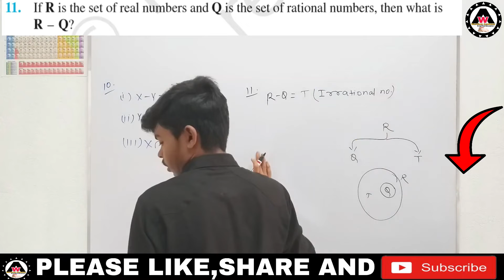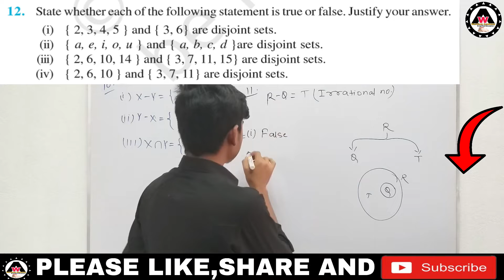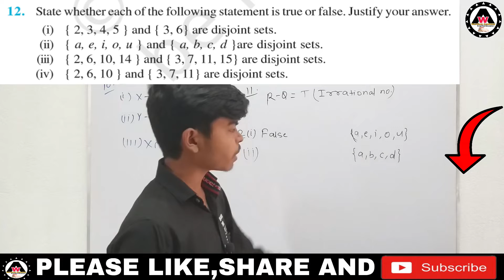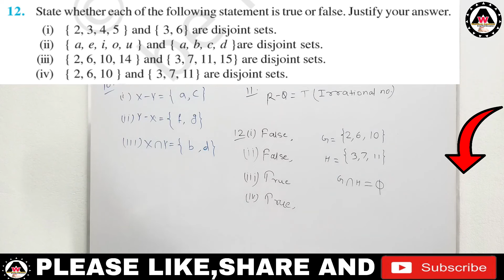solution of class 11th of exercise 1.4 question no. 12 🔥🔥|| Worldeez Academy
1.Simplest education
2.Full concept
3.Detail theory with explanation
4.Easily understandable
5.Feel like live class